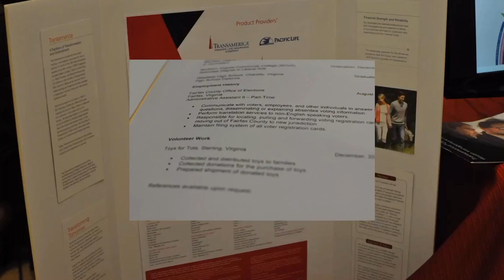PHOTO SLIDESHOW: Are you doing what it takes to land a job?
Photo Captions:
Photo 1: George Mason University Senior Ron Rengel dresses professionally for GMU Communication Career Fair.
Photo 2: Senior Ron Rengel searches online for potential job internships.
Photo 3: George Mason Students gather at Dewberry Hall to talk to employers.
Photo 4: Leidos was one of many companies offering internships at the GMU Communication Career Fair on March 21st.
Photo 5: Transamerica Financial Advisors Inc. was one of many employers talking to students at the career fair.
Photo 6: Building your resume is an essential skill in the application process. GMU Career Counselor Shaunda Durham gave tips to fix your resume and stick out among your peers.
Photo 7: Wolf Trap was on campus to discuss the possible internships and careers available for graduating students.
Photo 8: Leidos reviews college resume to see if student meets potential internship requirements.
Photo 9: MediaDC gave out flyers for internships with The Washington Examiner, Advertising and Marketing for MediaDC and more.
Photo 10: Set-up for Transamerica Financial Advisors Inc. at the GMU Communication Career Fair.
Photo 11: Student signs up for Wolf Trap Internship Newsletter
Photo 12: Career Counselors Shaunda Durham and Laura Winkler share books "Careers in Journalism" & "Career and Internship Guide."